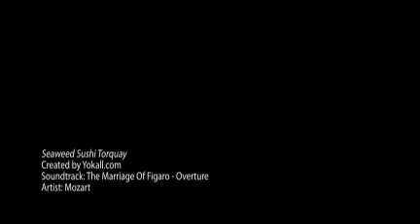Seaweed Sushi Torquay